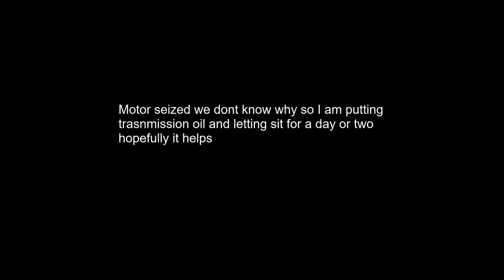Dropping Another 2zz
So today we are taking out a 2zz and putting mark 2zz in andrew celica since he is has low compression